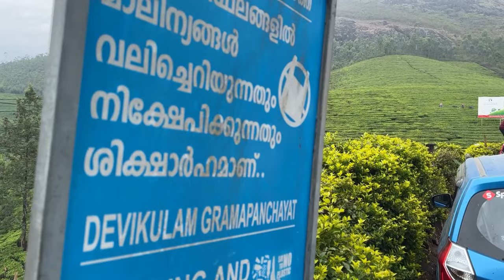MUNNAR😍-HEAVEN ON KERALA🔥- Jenish Kennedy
Hello nanbargale
This is the part 3 video of Munnar vlog In this video I have covered the entire munnar
Places to do and things to do in munnar is clearly said in this video guys